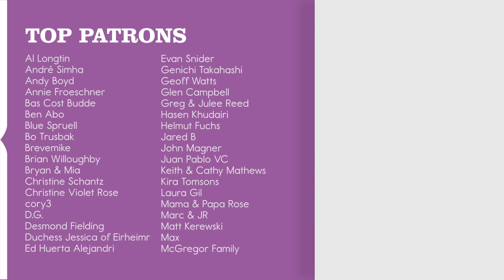I Try // Macy Gray // POMPLAMOOSE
The other day this song came on while I was driving and I thought, “HOW HAVE I FORGOTTEN HOW EPIC THIS IS?” Especially right when it gets to the bridge and modulates and Macy is just yell-singing and the orchestra is ripping your heart out! We didn’t do that. But still. I wanted to point out that the original is awesome.

A cover of Macy Gray's "I Try" by Pomplamoose.

MUSICIAN CREDITS
Lead Vocals: Nataly Dawn
Keys: Jack Conte
Bass: Nick Campbell
Drums: Kyle Crane
Background Vocals: Loren Battley
Additional Percussion / Keys: Ben Rose

AUDIO CREDITS
Engineer: Bill Mims
Mixing/Mastering: Yianni AP
Producer: Ben Rose

VIDEO CREDITS
Director: Dom Fera
DP / A Cam: Ricky Chavez
B Cam: Merlin Showalter
Gaffer / Key Grip: Arjay Ancheta
Production Designer: Genevieve Parkes
Wardrobe: Elle Olsen
Assistant/Wardrobe: Alex Allen
PA: Chris Modl
Video Editor: Cleveen Dominguez
Colorist: Charlene Gibbs

LYRICS
Games, changes and fears
When will they go from here?
When will they stop?
I believe that fate has brought us here
And we should be together, babe
But we're not

I play it off, but I'm dreaming of you
And I'll keep my cool, but I'm feigning

I try to say goodbye and I choke
I try to walk away and I stumble
Though I try to hide it, it's clear
My world crumbles when you are not near
Goodbye and I choke

I may appear to be free
But I'm just a prisoner of your love
And I may seem alright and smile when you leave
But my smiles are just a front
Just a front, hey!

I'll keep my cool, but I'm feigning